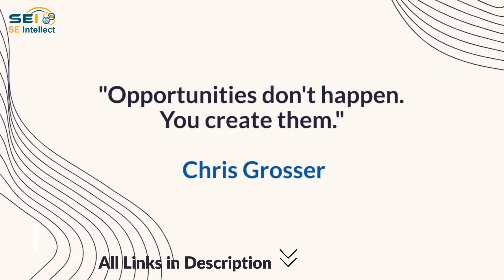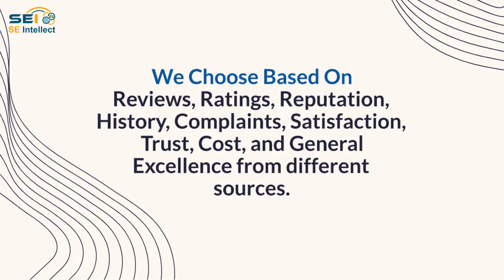3 Best Coaching in Noida | Best SSC Coaching ,UPSC Coaching, NEET ,IIT & Banking Coaching in Noida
Expert recommended 3 Best Coaching in Noida. All Best SSC Coaching ,UPSC Coaching, NEET & IIT & Banking Coaching in Noida & Noida Extension actually face a rigorous 50-Point Inspection.

1.MADE EASY
Made Easy has continuously lived up to its reputation and emerged as a pioneer in the ESE, GATE and PSUs exam preparation almost two decades. Their vision is to prepare the candidates for each stage of the exam by developing an excellent academic base with quality teaching, individual attention, and a competitive attitude.
🔰 The trainers will give complete guidance for written and personality test.

🔰 SPECIALITY
Assistant Executive engineer, Union Public Services Commission (UPSC), Indian Engineering Services (IES), Graduate Aptitude Test in Engineering (GATE), Graduate Aptitude Test in Engineering (GATE), Public sector undertakings in India (PSU) & Indian Administrative Service (IAS)

2.THE ANALYTICS IAS ACADEMY
The Analytics IAS Academy is one of the well-known institutes in preparing candidates for the coveted civil services examination at all three levels, including preliminary, mains and personality test.
They have trained over five hundred students to enter the civil services including IPS, IAS, IFS and other central services. Their teaching staff is comprised of highly trained and experienced teachers from Central Universities and other renowned institutes.

🔰 A minimum of two to three teachers for each subject is usually involved in providing quality education and guidance.

🔰 SPECIALITY
Indian Administrative Service (IAS), Indian Police Service (IPS), Indian Foreign Service (IFS), Internal Revenue Service (IRS), Public Service Commission (PSC), The Indian Defence Estates Service, Civil Services Examination, The Central Trade Services, Union Public Service Commission (UPSC) & Current Affairs

3.EXCEL SSC COACHING
Excel SSC Coaching is one of the prominent coaching centres in Noida. The centre is comprised of faculties from the head institute. They believe in quality teaching and superior student learning experience.Excel SSC aim to create well-rounded students, making them best at cracking SSC CGL.
🔰 Most of the instructor's classroom training sessions contain the textbook curriculum interlinked with specially crafted video presentations.
🔰  SPECIALITY
Bank P.O, RRB, LIC, FCI, D.P, Books, Video Lectures & Test Series